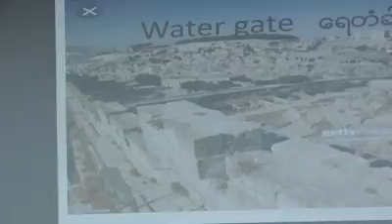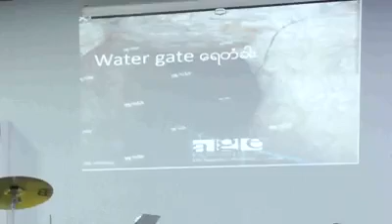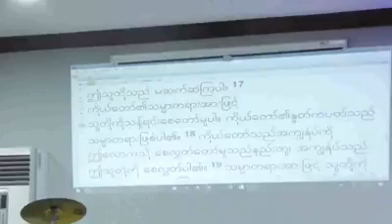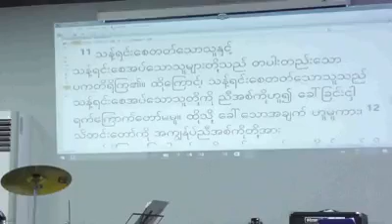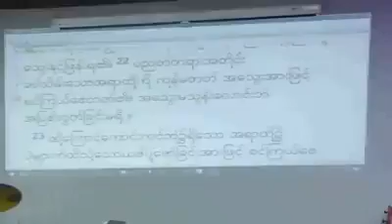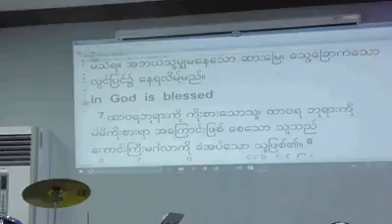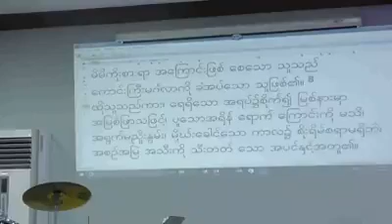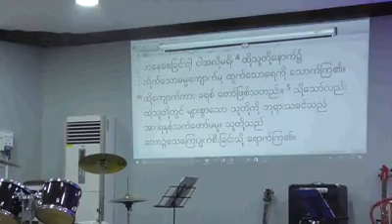Rev. Yaw Han Thein ရေတံခါး